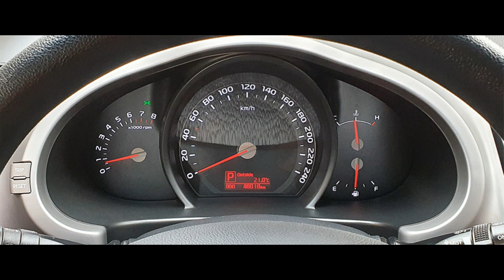★★ VENDIDO ★★ KIA SPORTAGE 4X2 AUTOMATICO EN EL GOLF DE SAN ISIDRO EN LIMA PE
KIA SPORTAGE 4X2
Caja Automatica Secuencial
Solo 48,018 Kms de recorrido
Unico Dueño. !! Servicios al dia
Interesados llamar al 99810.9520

EQUIPAMIENTO
Motor Económico de 4 cilindros de 2000 cc ★ Caja Automatica Secuencial ★ Aire Acondicionado con Climatizador ★ AM/FM/CD Player MP3 BLUETOOTH - Aux - USB ★ Frenos de Disco ★ ABS ★ Ventanas, Espejos y Pestillos Eléctricos ★ AROS 17 ★ Todas las Bolsas de Aire (Airbags) ★ Alarma / Laminas de Seguridad ★ Neblineros ★ Etc, Etc

Interesados llamar al:
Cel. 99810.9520